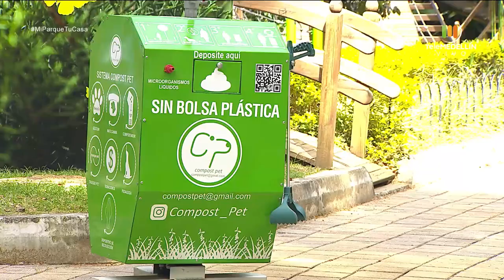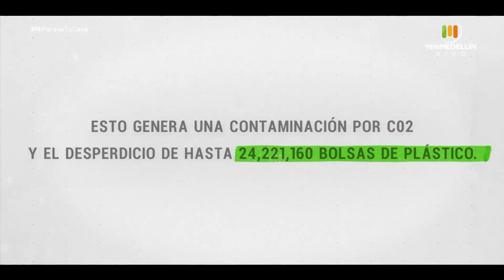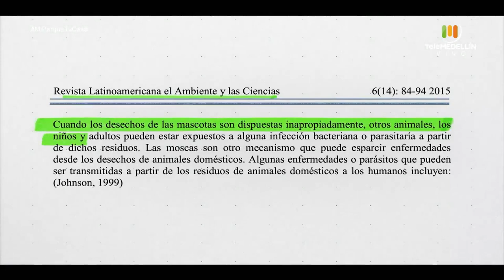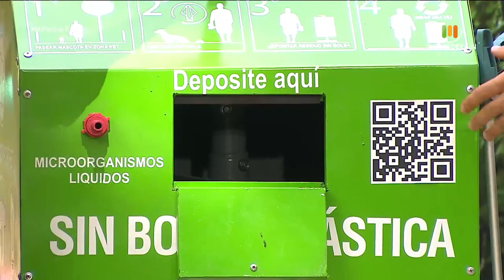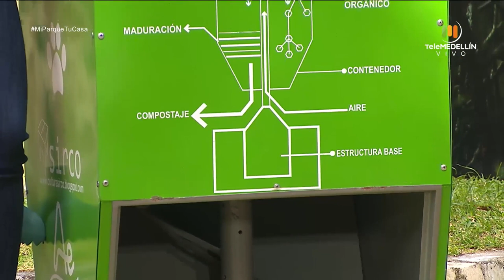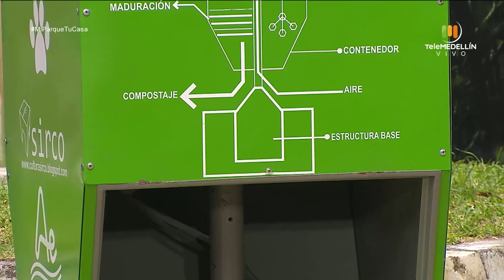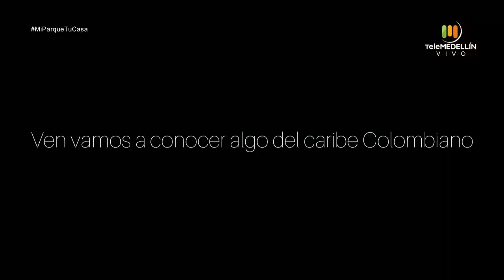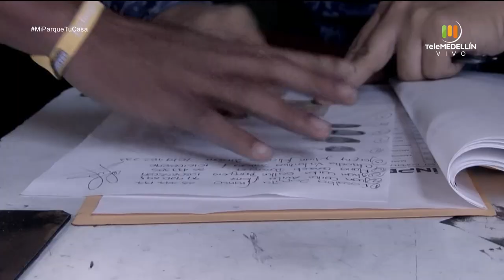Qué significa bucear conscientemente y sus beneficios [Mi parque, tu casa] Telemedellín